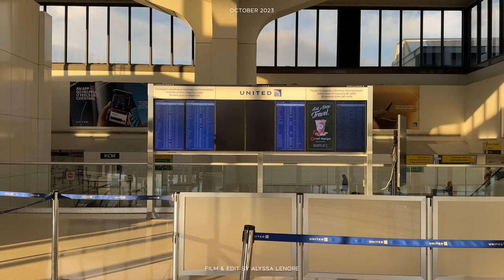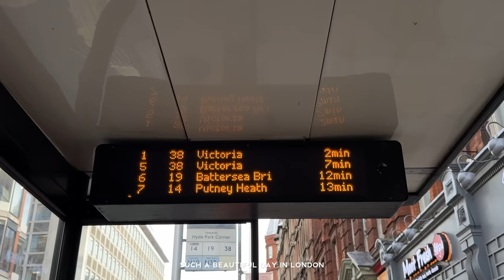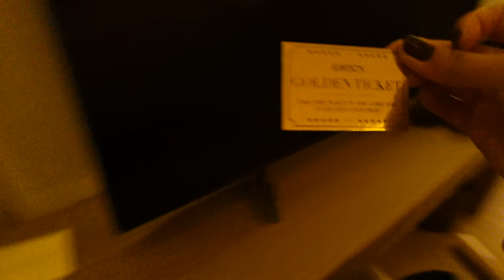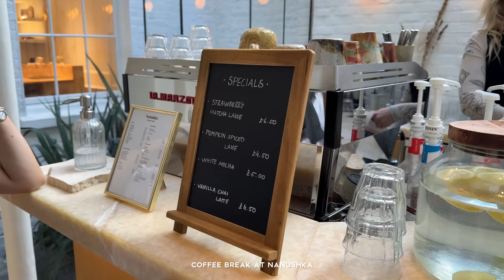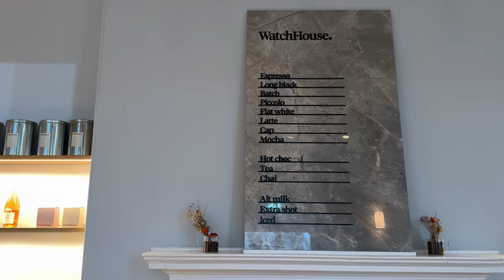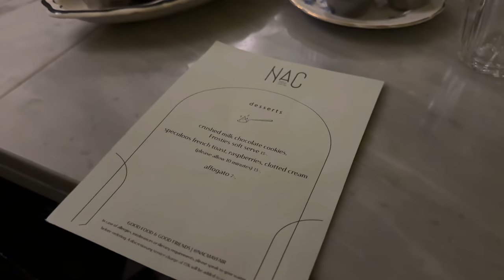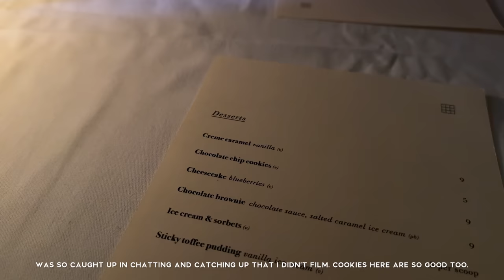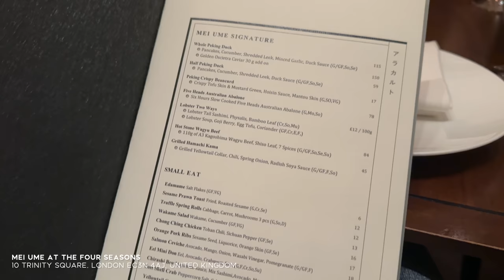TRAVEL DIARIES: STROLLING THROUGH LONDON | ALYSSA LENORE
Travelled to London to meet up with my manager and some friends. Forgot how much I loved this city. Enjoy!

❍ MUSIC ❍
➫ "Yeah You" - Baegel, King Sis
➫ "Better on My Own" - SRA
➫ "Encore" - Sarah, the Illstrumentalist
➫ "Better (Not Bitter)" - King Sis feat. Jontha Links
➫ "On the Scene" - Heyson
➫ "Tempo" - I'MIN
➫ "Button Up" - Timothy Infinite
➫ "I'm Still In Love with You" - JAKE $ING
➫ "Strong Enough to Shine"- Conditional